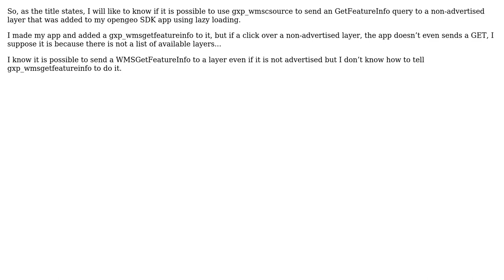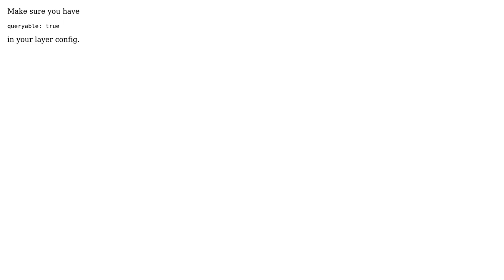GIS: gxp_wmsgetfeatureinfo GetFeatureInfo on a non-advertised layer possible?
With thanks & praise to God, and with thanks to the many people who have made this project possible! You are responsible for your own actions.